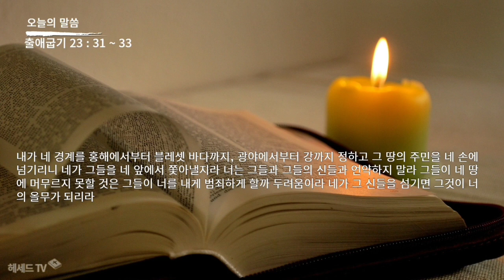성경 암송 (출애굽기 23장 31 ~ 33절: 김종성 성우 낭독)